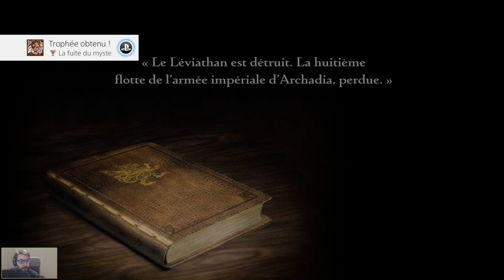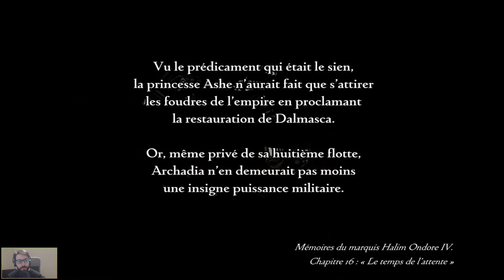Vossler [Final Fantasy XII: The Zodiac Age | Live Session 5 Episode 1] (FR)